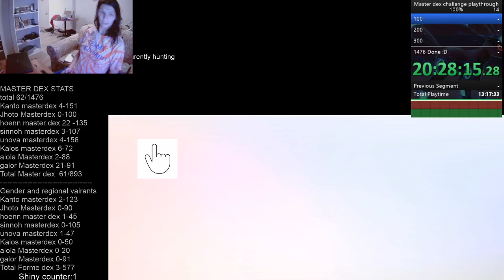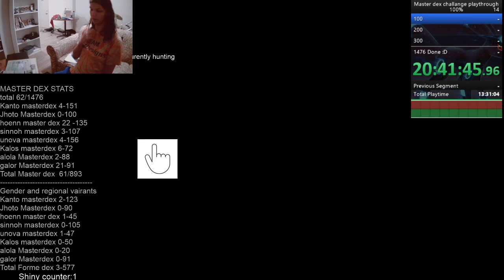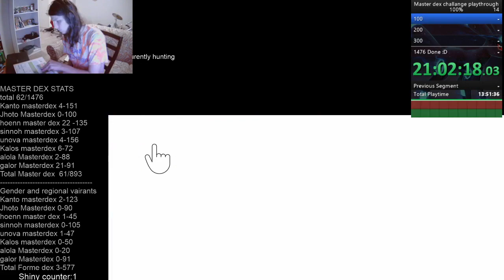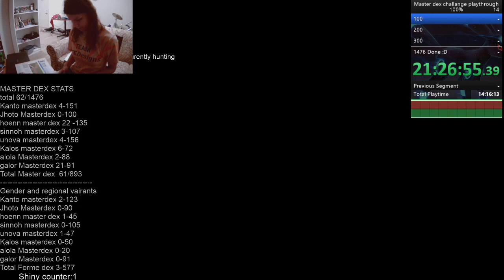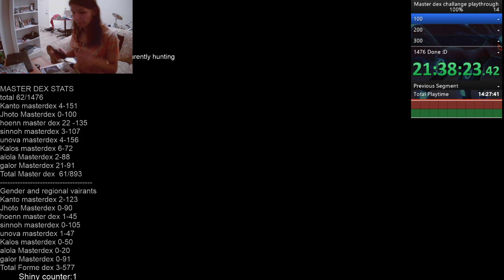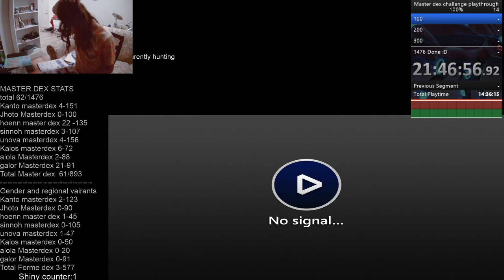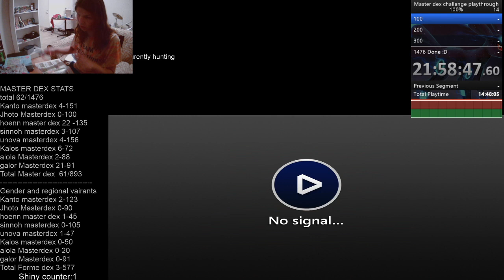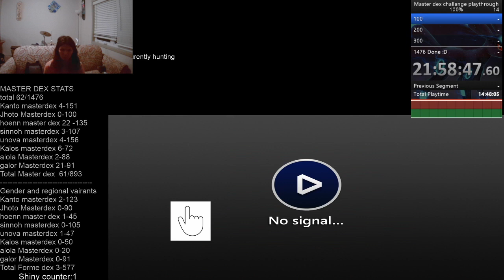11 master dex e10 2028 2158 10